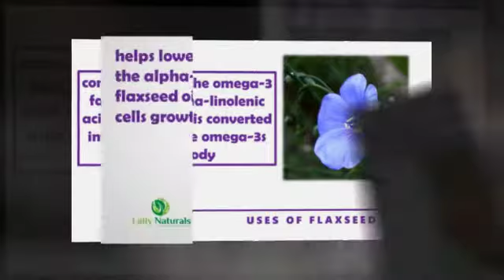Flaxseed Supplement Benefits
Flaxseed Oil Softgels – Organic & Cold Pressed for Maximum Heart Health – Potent Omega 3 6 9 Essential Fatty Acids For Healthy Hair, Skin & Nails – 1000mg In Each Softgel

★ ORGANIC. Lally Naturals Flax Seed Oil Capsules are filled with 1000 mg of Organic cold pressed flaxseed oil.